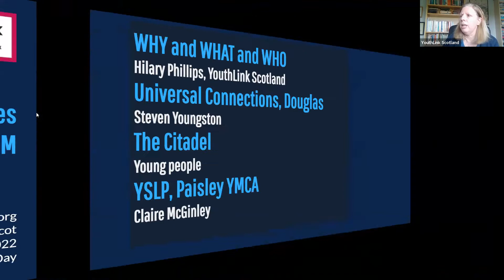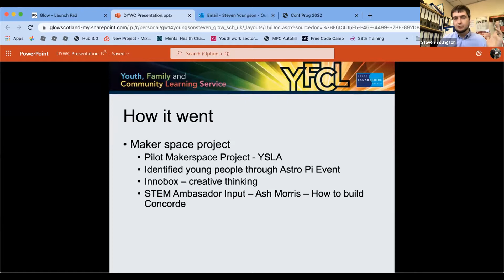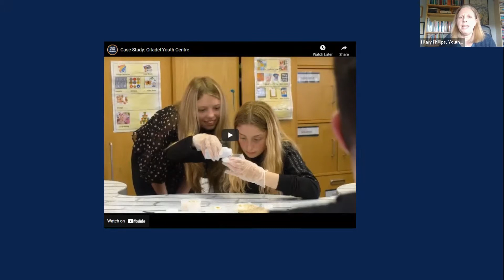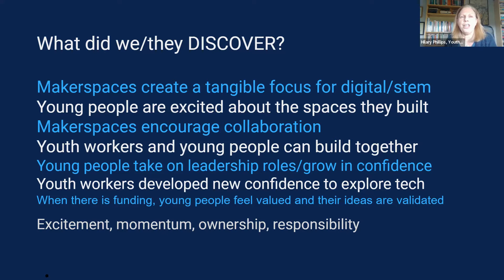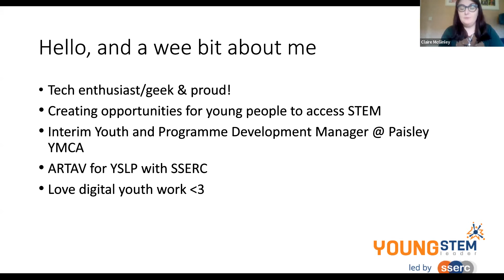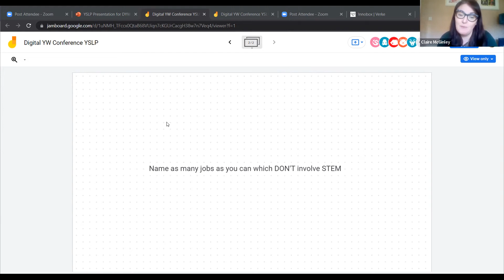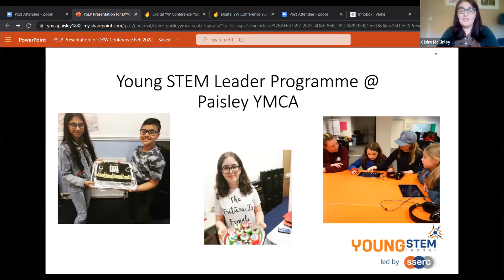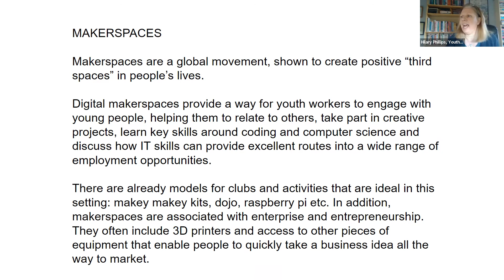Digital Makerspace STEM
Hilary Phillips, YouthLink Scotland and the YSLP digital makerspaces pilot projects. During 2021 two youth groups set out to create small scale digital makerspaces. The young people involved had the opportunity to obtain Young STEM Leaders awards as part of the project. Come to this session to hear about setting up a digital makerspace, including learning from the evaluation work by YouthLink Scotland, and more about upcoming opportunities from YSLP and others.